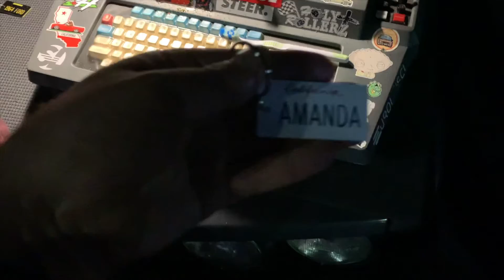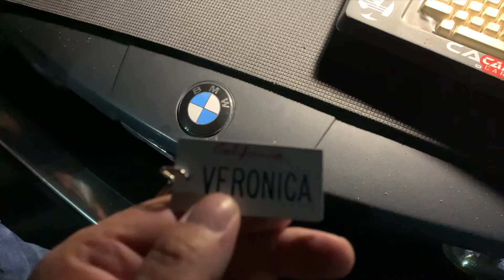2005 YZF R6 (Veronica) Goes to a car meet with Secret Nights & Street Alliance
On this episode, i took the 2005 YZF R6 to a car meet with Secret Night and Street Alliance. I got a key chains for both bikes :)